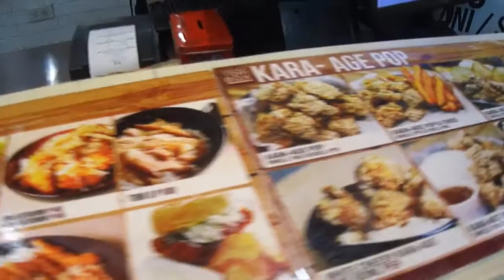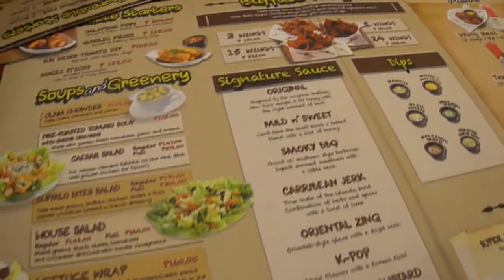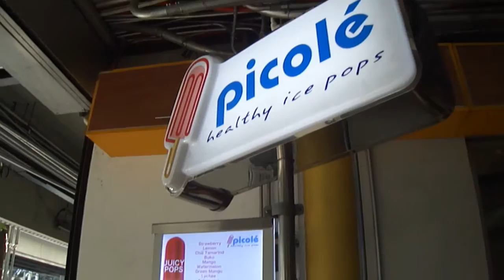DLSU Foodtrip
Hello ! Welcome to Joyce's Channel!